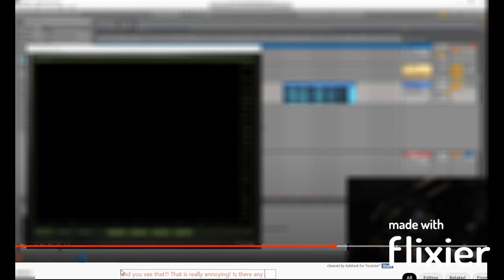Another glitch I found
Sorry I spelled bold wrong. It was supposed to be bold, but it says bolt. Sorry for the error